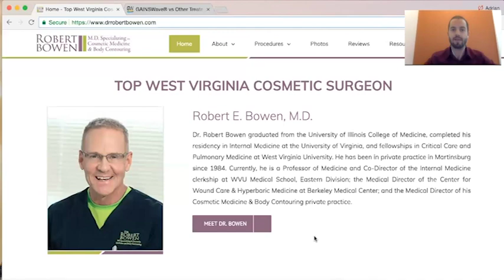The Truth About Little Blue Pills For Erections featuring Dr. Robert Bowen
Those little blue pills have been around for decades. Although they were definitely a medical breakthrough at the time, a new solution is available, which treats the core of ED and not just the symptoms.

In this Medical Moment webisode, Dr. Bowen explains how these little blue pills work, why men should look into GAINSWave shockwave therapy instead, and more.

If you're renting erections with pills or injections, we encourage you to connect with a doctor near you to learn more about how GAINSWave can help you.